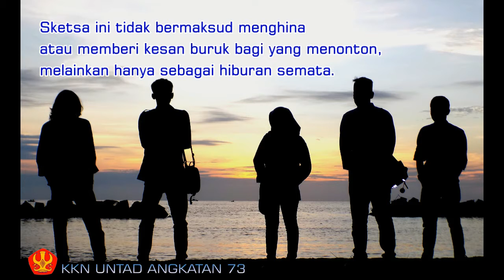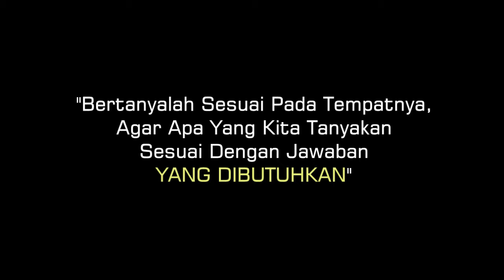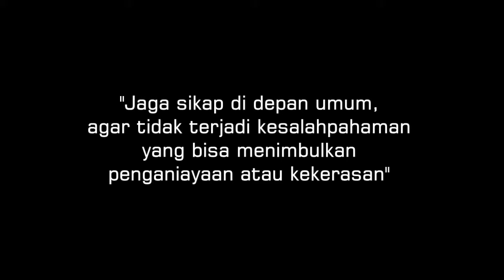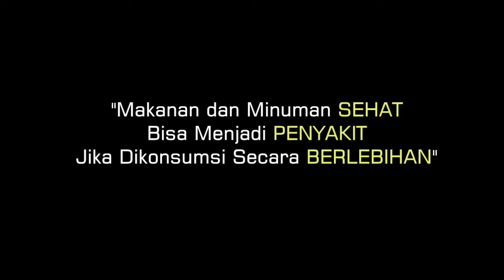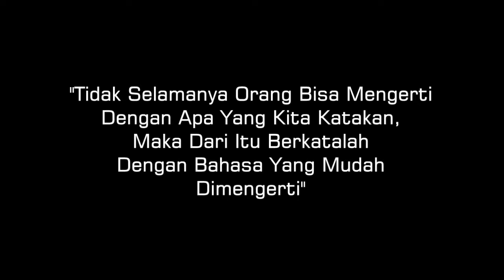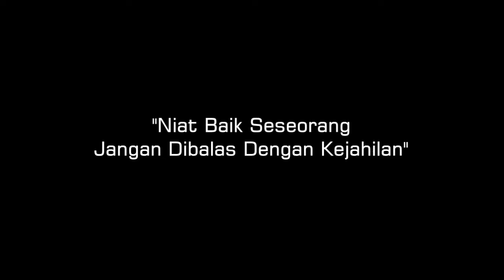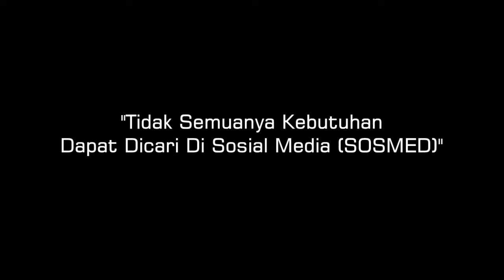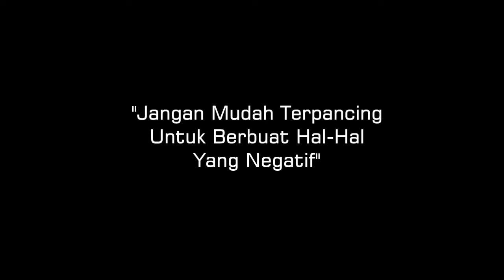GREENROOM - POKUVAVA SEASON 8 (SPECIAL KKN UNTAD 73)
full sketsa Anak Muda Salubomba bersama Mahasiswa KKN Untad Angkatan 73 Posko Desa Salubomba, Kec. Banawa Tengah, Kab. Donggala-Provinsi Sulawesi Tengah